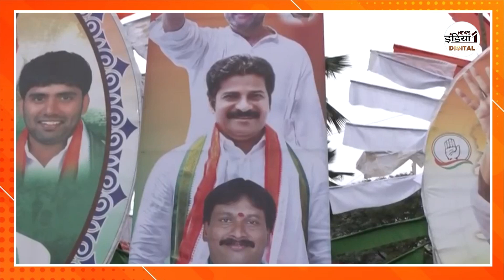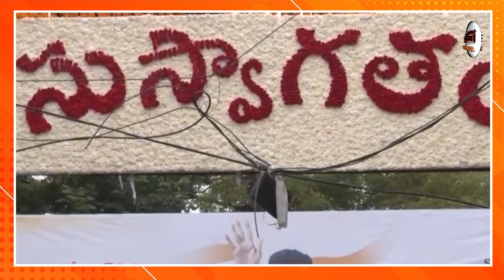Telangana CM Oath Ceremony :तेलंगाना में शुरू हुआ कांग्रेस CONGRESS का राजनीतिक सफर | Revanth Reddy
Airtel - 350,
Netvision - 219,
RCN - 403,
UCN-223
Alisha Digital- 285
HDS- 127

We are also available on:
MX Player
JIO TV